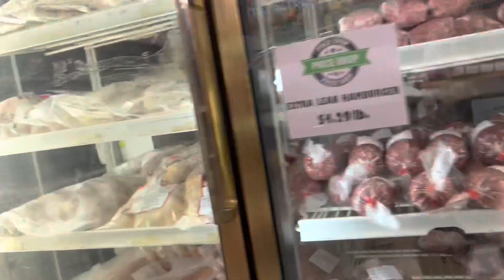Where’s the beef? In our freezer! An Amish run + Plants + Family￼